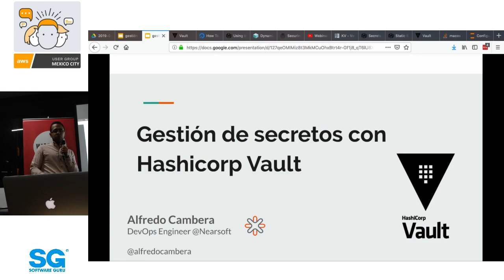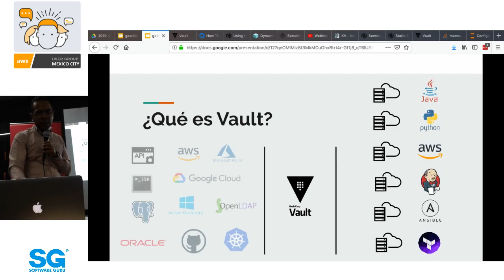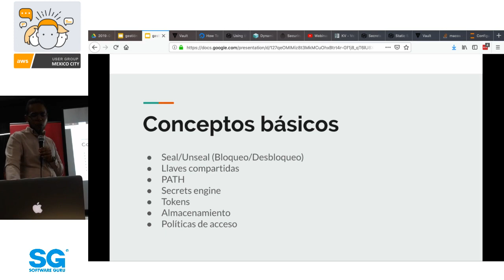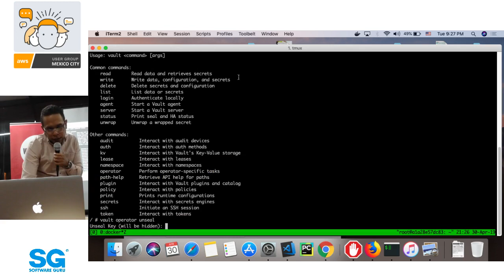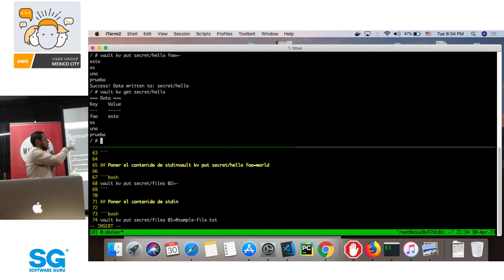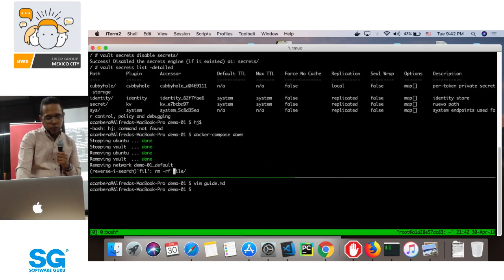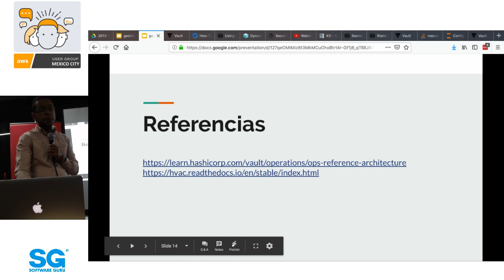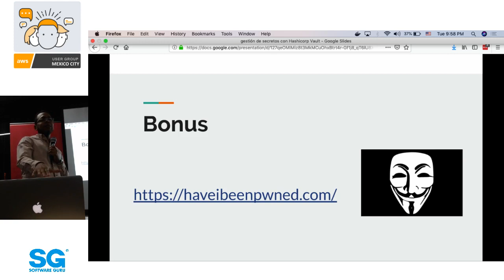AWSCDMX abr 19 | Hashicorp Vault - Alfredo Cambera